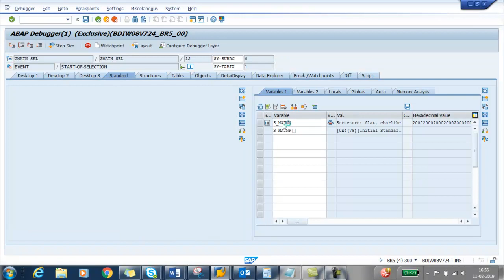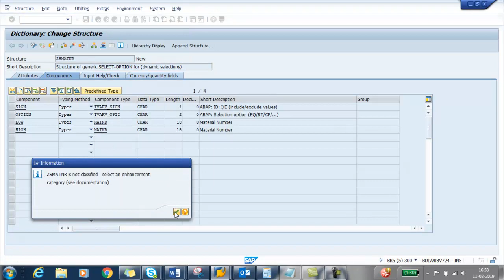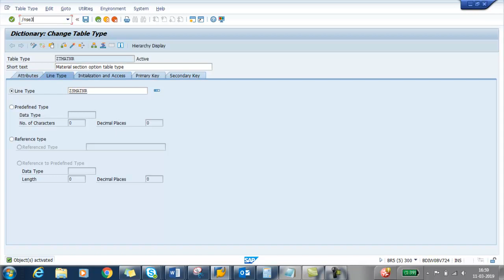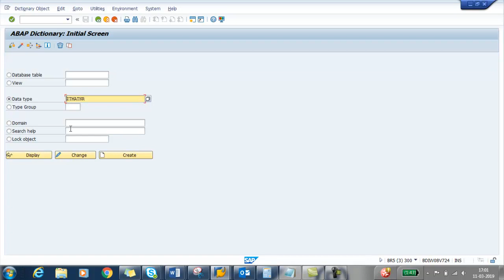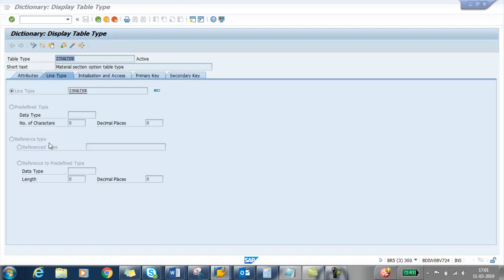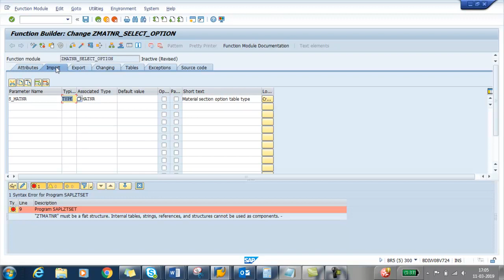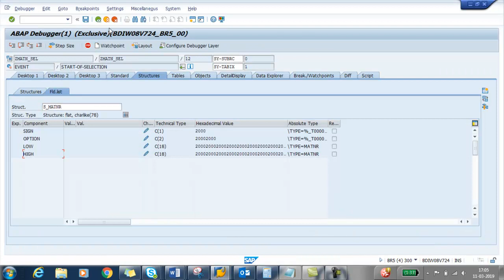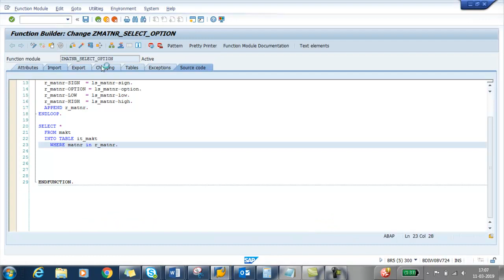Passing select-options(range of values) and internal table as parameters in Normal Function Module